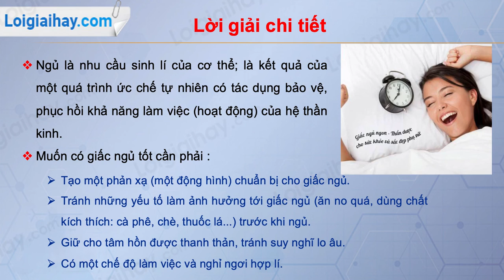Trả lời câu hỏi số 1 trang 173 SGK Sinh học 8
Nêu rõ ý nghĩa sinh học của giấc ngủ. Muốn đảm bảo giấc ngủ tốt cần những điều kiện gì? .